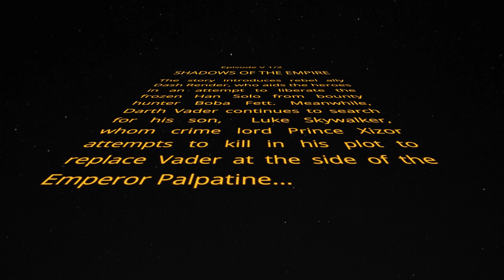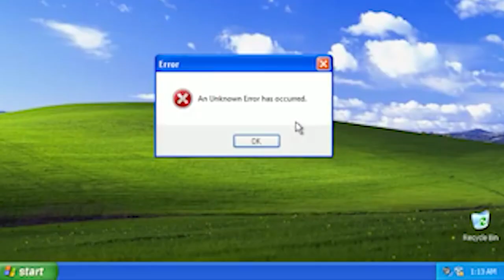'Star Wars: Obi-Wan' Fried My Brain | Spotlight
Happy Star Wars day! Will is here to muse about on of his favorite Star Wars games, Star Wars: Obi-Wan. Unfortunately he got pretty lost along the way.